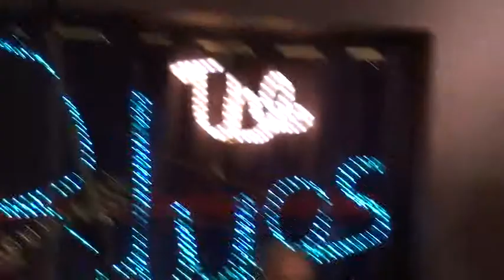BLUES AT THE COACH AND HORSES 19 04 17....6C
COACHANDHORSESBLUESJAM.COM
STEVE         VOC
RICHARD STENHOUSE   GUITAR
JOHN EDMONDS   GUITAR
GUS DENTON   BASS
REG PATTEN    DRUMS